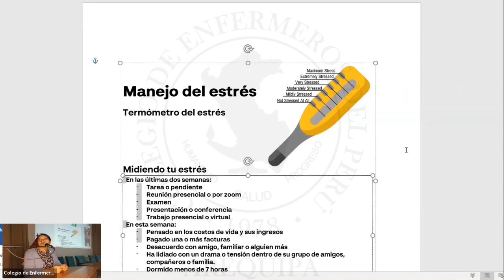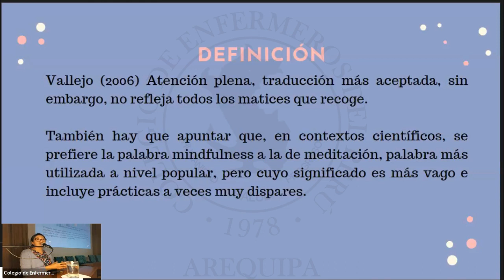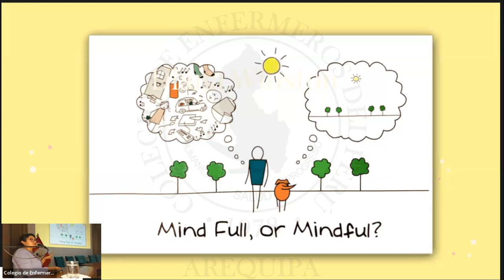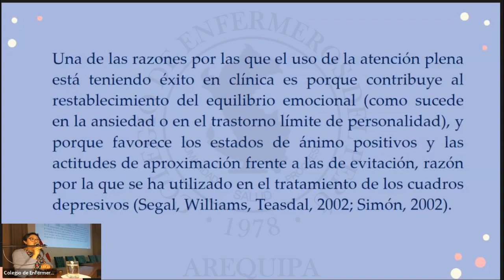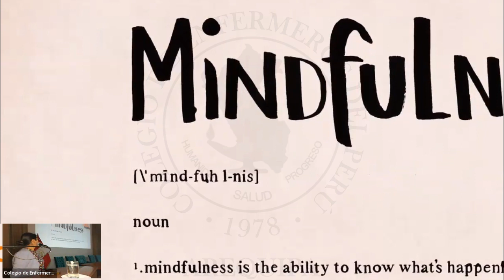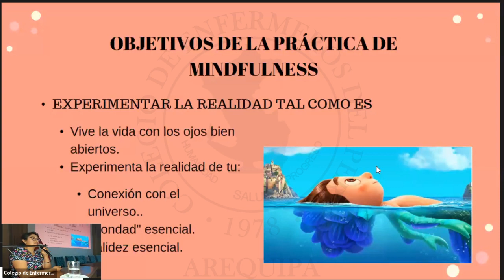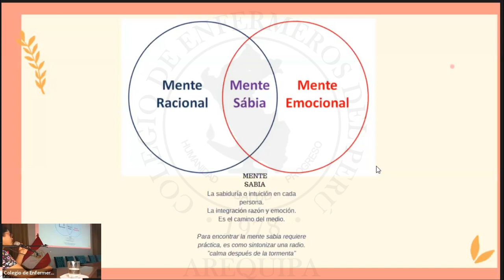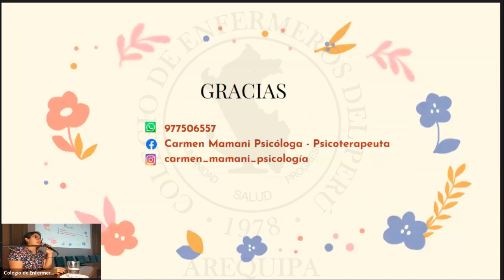MINDFULNESS TERAPIA DE RELAJACIÓN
II CURSO NACIONAL. LA SALUD MENTAL: UNA PRIORIDAD EN EL CONTEXTO ACTUAL
TEMA: MINDFULNESS TERAPIA DE RELAJACIÓN
FECHA: MAYO DEL 2023
ORGANIZADO: COLEGIO DE ENFERMEROS DEL PERÚ, CONSEJOS REGIONALES AREQUIPA, CUSCO, PUNO, JAEN Y AMAZONAS